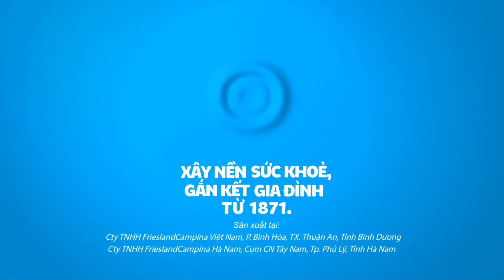Dutch Lady | Dutch Lady Cao Khỏe cho bé yêu thật cao, thật khỏe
Để có thể phát triển toàn diện cả về chiều cao và thể lực, các bé cần được cung cấp đầy đủ dưỡng chất mỗi ngày. Sữa Dutch Lady Cao Khỏe mới bổ sung Vitamin D3 giúp bé hấp thụ canxi tốt hơn, cho bé thêm cao lớn, khỏe mạnh với mức giá vô cùng hợp lý: chỉ từ 3.750đ.